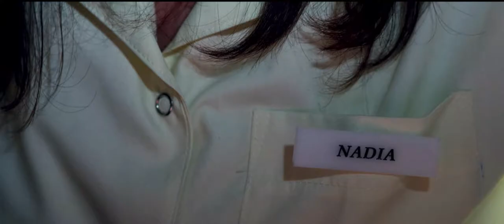Era El Cielo - Escena Leo Sbaraglia y Maria Mendive